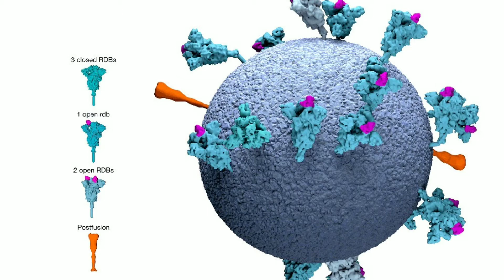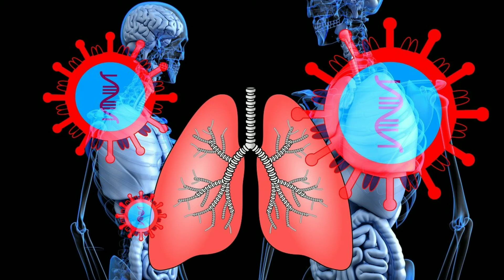क्या है डेल्टा प्लस वेरियेंट | Delta Plus Varient of Covid | क्या भारत में कोरोना की तीसरी लहर आयेगी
"Bhardwaj’s Chemistry Classes" channel provides online videos for Day Today Life (General Science), Engineering Chemistry (I Year Students), Environmental Engineering (Civil, V & VI Sem students) and Senior Secondary students both CBSE and RBSE.
In our online videos you can access the most and important topics of Day Today Life, Engineering Chemistry and Environmental Engineering at any time from any where.

It is not a substitute for professional medical advice, diagnosis or treatment. Always seek the advice of your physician or professional health experts. This channel shall not be liable for any direct, incidental, consequential, indirect or punitive damages out of access to use of any contant available on this channel. Washing you good health, fitness and happiness.

Our Playlist links:

1. Engineering Chemistry & Environmental Engineering Mix Videos: (RTU, BTU and Other Universities)
2. Mix Videos of Engineering, General Science, Human Disease, Covid19 & Others:
3. Water Analysis: (For Engineering)
4. Organic Fuels: (For Engineering)
5. Corrosion and it's Control: (For Engineering)
6. Engineering Materials: (Lubricants & Cement For Engineering):
7. Organic Reactions: (For Engineering)
8. Chemistry for 10th, 11th and 12th Standard:
9. COVID-19: (कोविड-19)
10. Science & Technology: (साइंस एंड टैक्नोलॉजी)
11. Human Disease: (मानव रोग)
12.General Science: (सामान्य विज्ञान)
13. Current Affairs: (सामयिकी)
14. Quiz Competition of General Science: (Physics, Chemistry and Biology):
15. Short Videos: (Life Funda)
16. REET Science ( For L-1 & L2)
17. Polytechnic / Diploma: (Engineering)